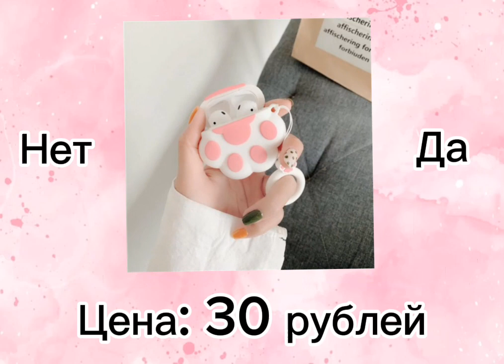Купишь? 🐾 Версия: котики 🐾